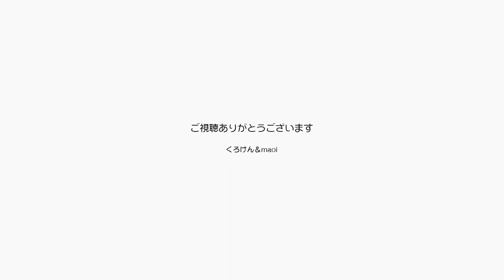パパがスチーム吸入器を使っているのを見るジャンポン【Jean & Pont 2746】2022/2/1 保護猫ジャンけんポン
ジャンくんもポンちゃんも相変わらず可愛く遊んでいますが、パパは喉の調子が悪くて困っていました。
そんな時にすごいことにスチーム吸入器をいただいてしまいました。
早速吸引して喉のケアを始めたパパの歌は変わったのか？
「そう簡単に変わらないんでは？」とジャンポンが言いました。